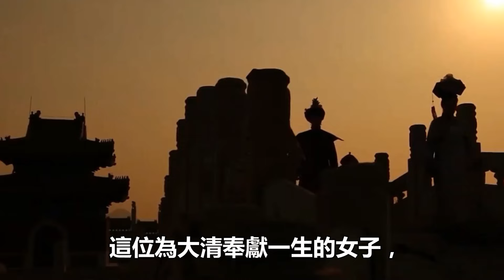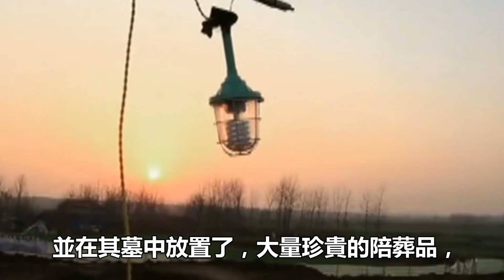蘇麻喇姑墓穴挖掘後，裏面有一口大缸，暴露了康熙的一個百年謊言